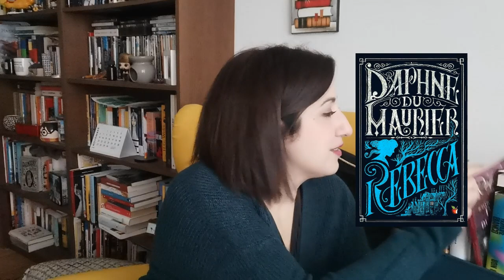Un libro che ti ha fatto venire voglia di... booktag!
Sono stata taggata da Monia @Hobbitdibiblioteca per questo carinissimo booktag ideato da @latavernadeilettori

Qui sotto le domande, e di seguito i libri citati:
Le domande:
Un libro che ti ha fatto venire voglia di...
1. Dormire
2. Ridere
3. Fare l'amore
4. Piangere
5. Riflettere
6. Viaggiare
7. Avere un amico
8. Scrivere
9. Urlare dalla paura
10. Prendere a sberle l'autore
11. Regalarlo a tutti
12. Tagga

Titoli citati:
1. Le mezze verità di Elizabeth Jane Howard
2. ...che Dio perdona a tutti, Pif
3. Dove sei, mondo bello di Sally Rooney e La canzone di Achille di Madeline Miller
4. Lonesome dove di Larry McMurtry
5. Le ricette della signora Tokue di Durian Sukegawa
6. Libri di Daphne du Maurier
7. Fellowship Point di Alice Elliott Dark
8. Quel che si vede da qui di Mariana Leky
9. Il racconto dell'ancella di Margaret Atwood
10. La treccia di Laetitia Colombani
11. Non avere paura dei libri di Christian Mascheroni
12. Claudia @liselegge_liseviaggia Jessica @lettrice_traleombre Miria @MiriaTheBookHunter